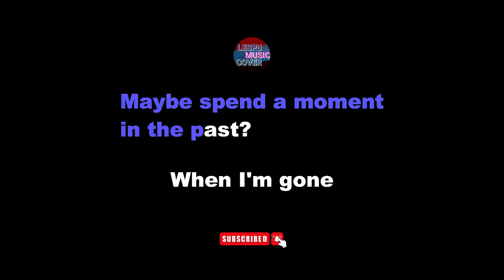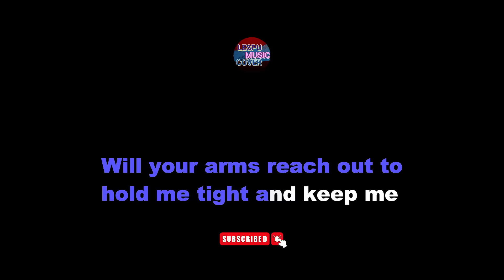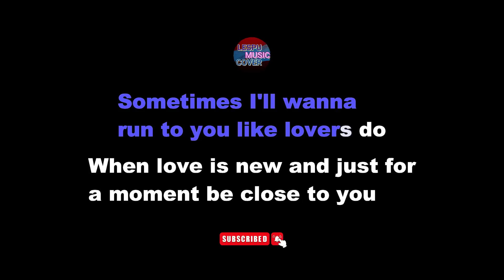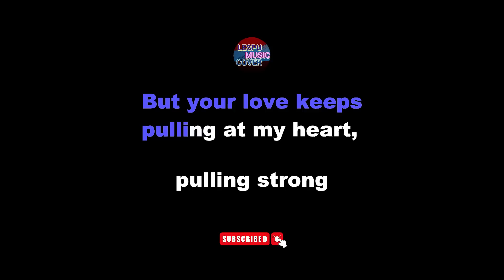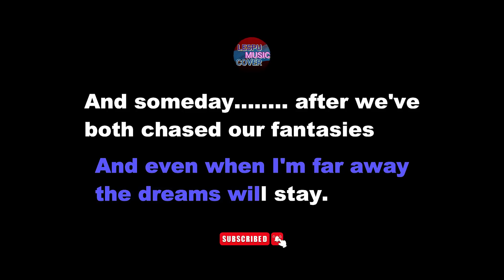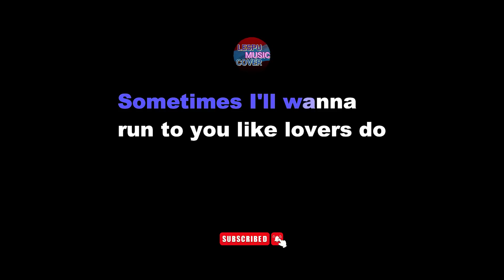When I'm Gone - Albert Hammond - KARAOKE